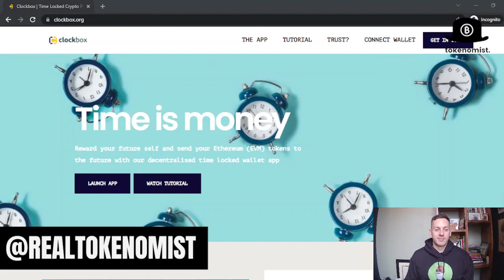Christmas Update Gweimlins NFT Diaries | Airdrop??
Love a token airdrop? and of course watch today's video to hear about our first community owned project for 2022.

Airdrop Dapp - 10:00

Gweimlins NFT is a DAO VC focused project with the intention of seeding startup concepts that can show a return in value to the community of Gweimlins holders - as well as a positive warm fuzzy feeling.

and learn more about the Whitepaper that led to the project inception.